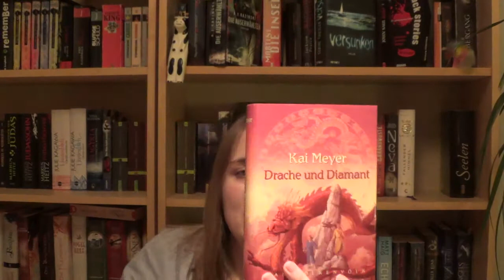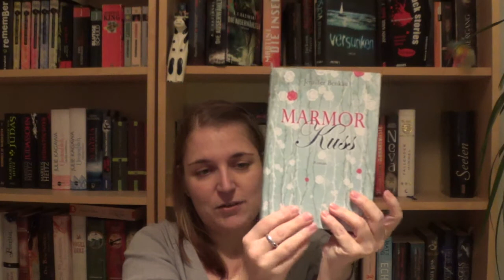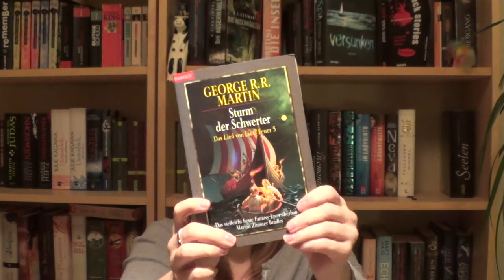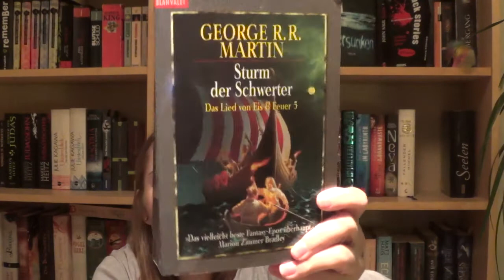[Das möchte ich lesen!] November 2014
heute stelle ich Euch meine Bücher vor, die ich gerne im November gerade lese und lesen möchte. Welche Bücher habt Ihr Euch für diesen Monat vorgenommen?

Viel Spaß!

Liebe Grüße Netti